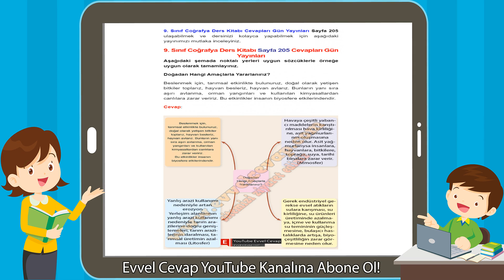9. Sınıf Coğrafya Ders Kitabı Sayfa 205 Cevapları Gün Yayınları